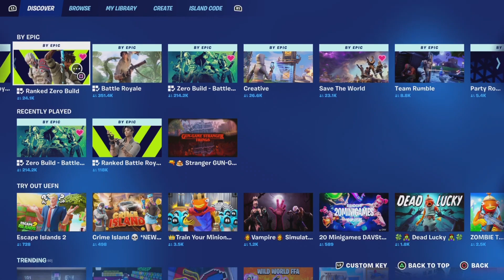Zero Build Bot Plays With Builds Again 1 YEAR LATER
Cam tries to play builds again after over a year of just playing zero build to see if it's easier or harder than it used to be. Can they get the win? Tune in to find out!